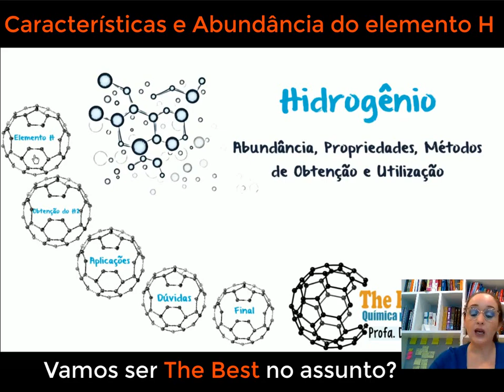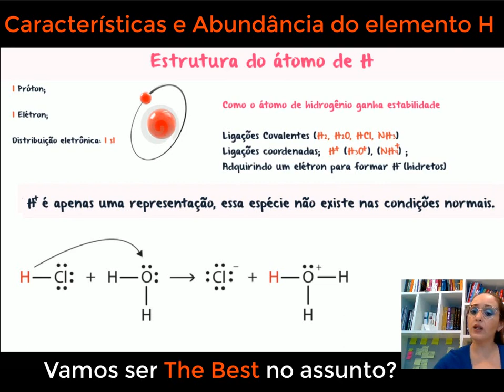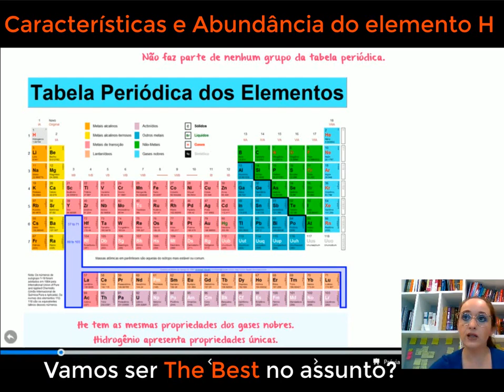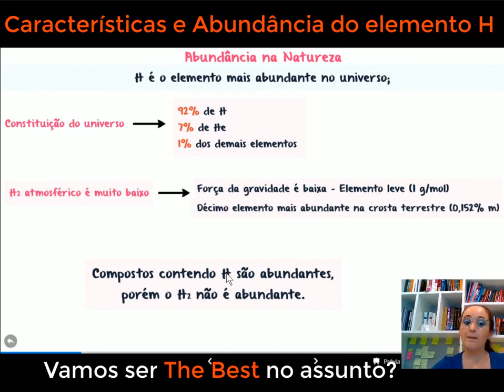Hidrogênio: Propriedades e Abundância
No vídeo de hoje, vamos explorar as propriedades e a abundância do hidrogênio, o elemento mais simples e abundante do universo. Vamos analisar as características únicas do hidrogênio, desde sua posição na tabela periódica até sua estrutura atômica. Discutiremos suas propriedades físicas e químicas, bem como suas diversas aplicações em diferentes setores, como energia, indústria química e medicina. Além disso, vamos explorar a abundância do hidrogênio no universo, discutindo sua presença em diferentes formas, desde a água até as estrelas. Prepare-se para uma viagem fascinante pelo mundo do hidrogênio, entendendo suas propriedades fundamentais e sua importância em nosso universo.